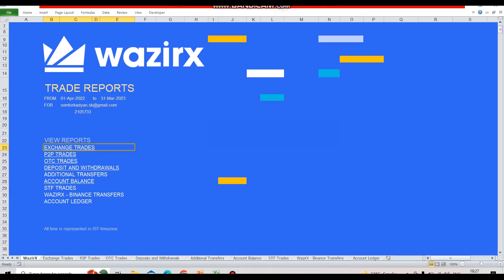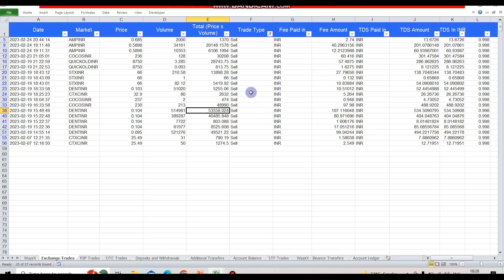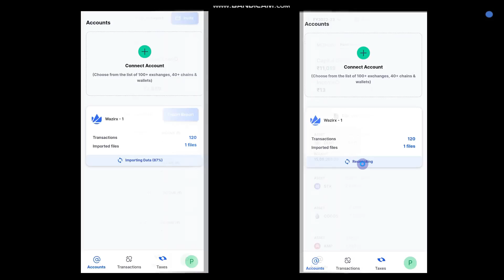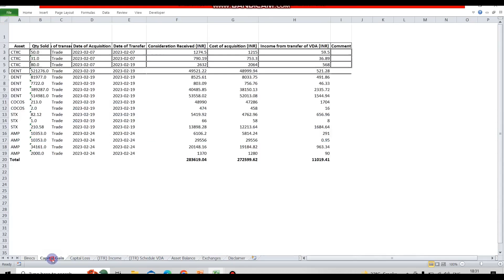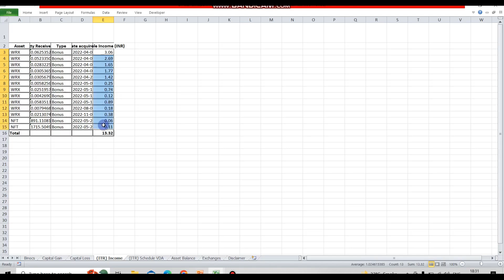Download Crypto capital gain report for ITR Filing | Wazirx capital Gain Report | Crypto Tax filing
wazirx,
wazirx tax,
wazirx tax report,
trade report in wazirx,
wazirx trade report,
wazirx tax calculator,
capital gain report from binance,
report in wazirx,
capital gains,
binance capital gain report download,
ledger report in wazirx,
tax on capital gains,
trade reports in wazirx,
crypto capital gains,
wazirx tax deduction,
download trade report in wazirx
crypto,crypto tax se kaise bache,
crypto tax kaise bhare,
crypto income tax notice,
how to save tax on cryptocurrency,
crypto tax calculator,
crypto taxes,
crypto tax software,
cryptocurrency taxes,
crypto tax calculation,
crypto tax in india,
how to calculate tax on crypto,
crypto tax tracking,
crypto profit,
daily profit from crypto,
tax kaise bachaye,
crypto tax kab katega,
save tax,
cryptocurrency,
crypto itr file,
tax kaise bhare,coin,binocs

Commerce Wale
CommerceWale
(Satyaprakash Prajapati)